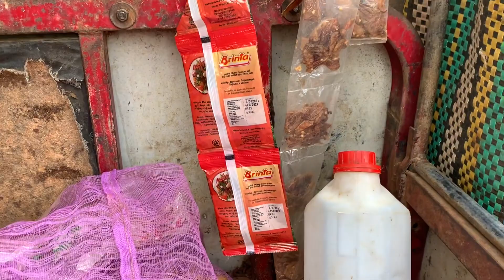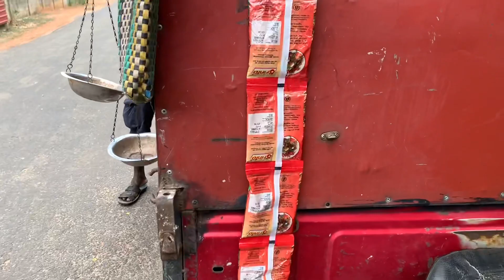Lockdown time vegetable business LankaTraveller vlog 63